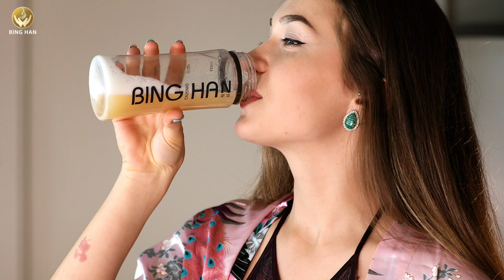Bing Han Ginseng (Canada) Enterprises Ltd by Motion2Frame Production Inc.™®.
This Content is Private Property for Production by Motion2frame Production Inc.™® & Partners®.

Digital Branding & Marketing ad Creations Team in Vancouver and All Over World.
[ NewYork, Ankara, Vancouver_Based] Motion2Frame expertise team vill assists any size corporation in any point of view in the creation to execution of Innovation.

Motion2Frame Production Inc.™® offer an array of services for companies and entrepreneurs in order to effectively implement your inovarion# business objectives without the confusion and headache of using multiple service providers who often focus on one or two basic services. This ability to create and implement a full business strategy from top to bottom is what effectively differentiates us.

In addition to the above Motion2Frame Production Inc.™® core service we offer the following growth services that help businesses grow and expand:

Finance (budgeting, cash flow, Pro-forma projections)
Controls mapping (cash & treasury, revenue, cost controls)
Groth Strategy (board of directors, succession planning)
Accounting (accounting, tax tips)
Human resources (hiring, retaining and turnover)
More  Happy life Healthy mind with Motion2frme Production your
Branding & Marketing Agency In Vancouver Canada.

Funder | SEO | *RayanNima Ghadimi.
Art Director:
President of this Work: Mr. Desmon.
Cinematographer:
CTO: Mr.Rahimi
Creative Director: Mr. Atilla Ghaidmi
Manager:
Editor:
Content by: Lawrence
Models: Olya
Artists: Olya